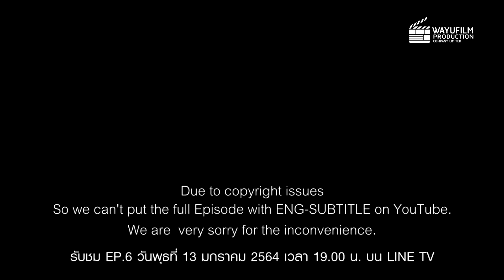พี่ชาย My Bromance 2 The series (ตัวอย่างตอนที่ 6) EPISODE 6 Preview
พี่ชายMyBromance2TheSeries EP.5 ฉายแล้ววันนี้
รับชม EP.5 ย้อนหลังได้ที่ 👇👇👇👇👇👇👇👇👇